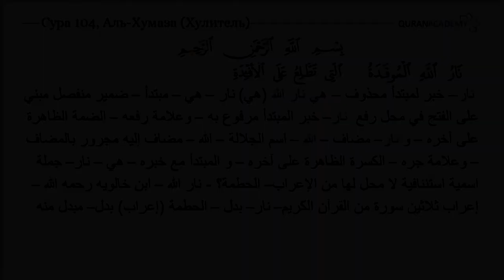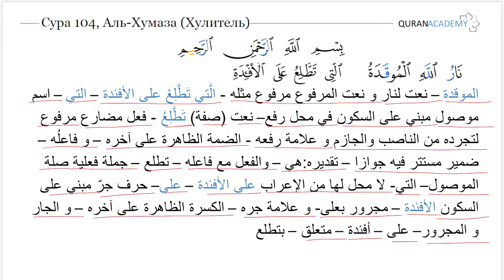Грамматический разбор суры аль-Хумаза (Хулитель) - часть 06